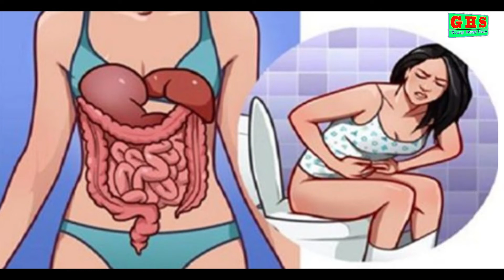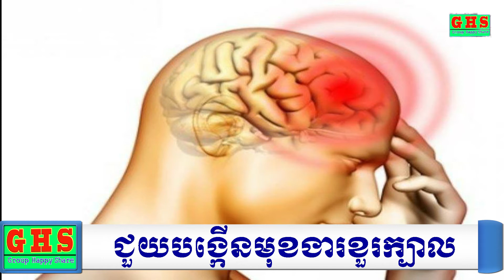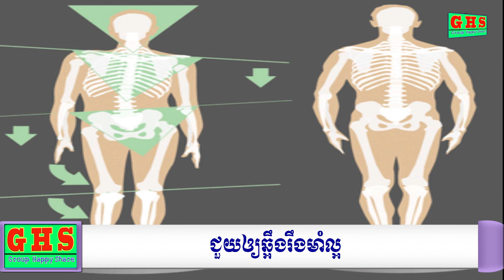អត្ថប្រយោជន៍ផ្លែចេកទុំ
🎬 Video AUDIO : អត្ថប្រយោជន៍ផ្លែចេកទុំ
អានអត្ថបទដោយ  ៖ MC.KP
បច្ចេកទេសVideo  ៖ MC_KvK
ប្រភពរូបភាព         ៖ Google Photos